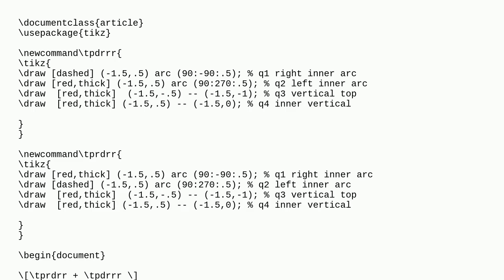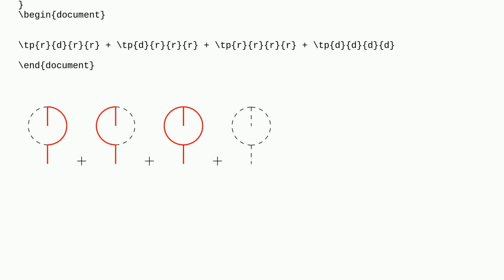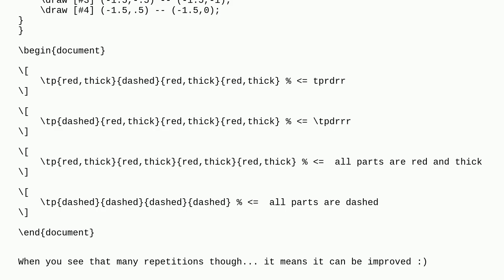Tex: macro to change line color in tikz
macro to change line color in tikz

A special thanks goes out to the community

  tikz-styles tikz-pgf macros